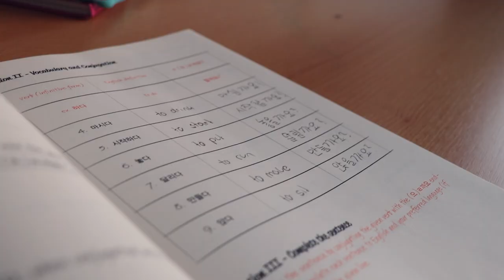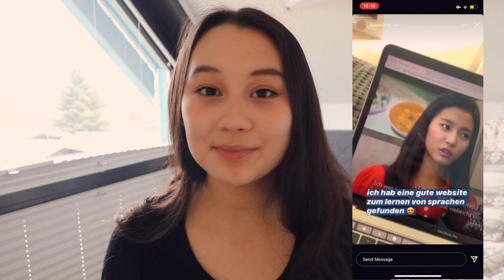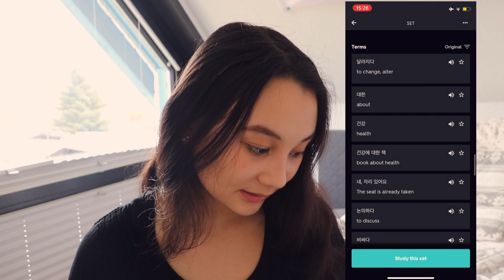HOW I STUDY KOREAN (Deutsch) | Eine Sprache selbst lernen | Koreanisch lernen für Anfänger 🇰🇷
How I Study Korean💕 Im heutigen Video erzähle ich euch von meiner neuen Methode fürs Koreanisch lernen und teile einige Lerntipps mit euch :)
Eine Sprache selbst zu lernen kann teilweise euch schwierig sein und ich hoffe, dass euch dieses Video etwas inspiriert und motiviert, nicht aufzugeben🙈

0:00 Intro
0:40 Hörverstehen
1:29 Schreiben
2:20 Tipp
2:35 Sprechen
3:20 Koreanische Freund*innen
3:35 Grammatik
5:00 Vokabeln
6:00 Tipp

PODCAST: Gut Genug - Lara Emily